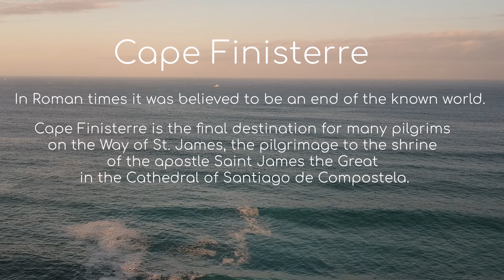2018 SPAIN Cape Finisterre